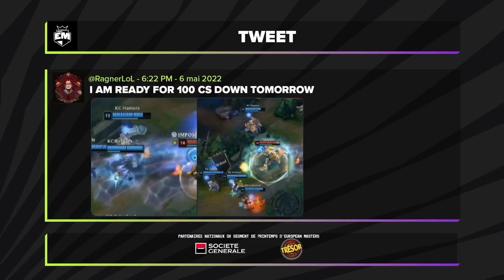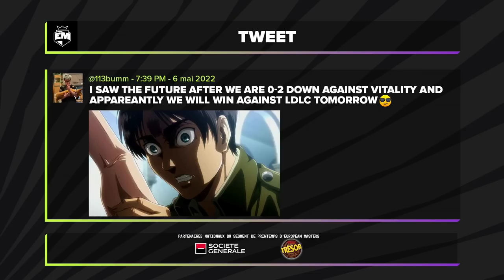EUM Spring Split 2022 - FINALE - LDLC vs KC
Suivez les EUM sur OTP LoL !